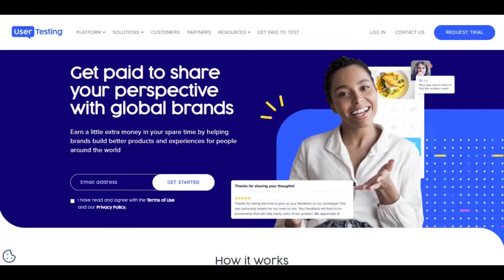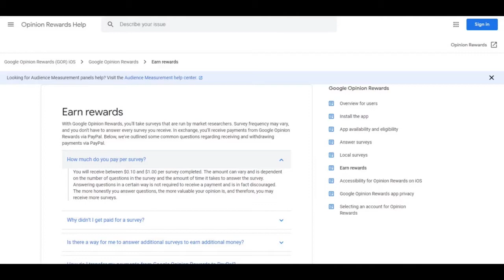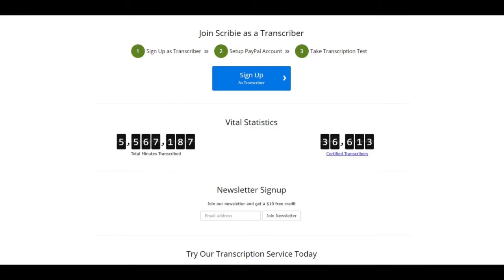Most Easy ways to make money online -$1000 per Day - NO INVESTMENT - NO SKILLS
Frequently many account hacking incidents were reported. What we can do to avoid this is strength the protection.

Important:
Income and/or earnings representations are aspirational statements of your earning potential. There is no guarantee that you’ll receive the same results. Your results in business will depend entirely on your abilities and there is always risk with any business. I am not a financial advisor and nothing in this video should be considered legal advice. Always remember to do your own research and due research

You may find links to other web pages, but these links are not an endorsement of those pages and are provided only as a convenience.  IBOY encourages you to read the privacy statements of any third-party websites.  This channel is not responsible for the content of any website or other digital platform not owned or operated by Back Intelligence.
IBOY is not responsible for content that third parties publish, post, upload, distribute, disseminate or otherwise transmit via YouTube.
Under no circumstances will IBOY be responsible or liable in any way for any content, including but not limited to, any errors or omissions in the content, or for any loss or damage of any kind incurred as a result of any content communicated in this video, whether by IBOY or a third party. In no event shall IBOY be liable for any special, indirect or consequential damages or any damages whatsoever resulting from loss of use, data or profits arising out of or in connection with the availability, use or performance of any information communicated in this video. Due to factors beyond the control of IBOY, it cannot guarantee against improper use or unauthorized modifications of this information. IBOY assumes no liability for property damage or injury incurred as a result of any of the information contained in this video. Use this information at your own risk. IBOY recommends safe practices when performing any do it yourself repairs and or with tools seen or implied in this video. Due to factors beyond the control of IBOY, no information contained in this video shall create any expressed or implied warranty or guarantee of any particular result. Any injury, damage, or loss that may result from improper use of these tools, equipment, or from the information contained in this video is the sole responsibility of the user and not IBOY.

They do not cost you any thing, but to be honest i make a small percentage income from sales.

This presentation is protected by U.S. and International copyright laws.  Reproduction and distribution in any form without the written permission of IBOY is prohibited.